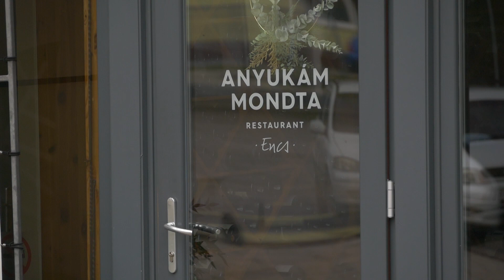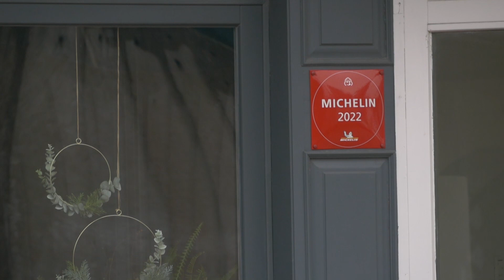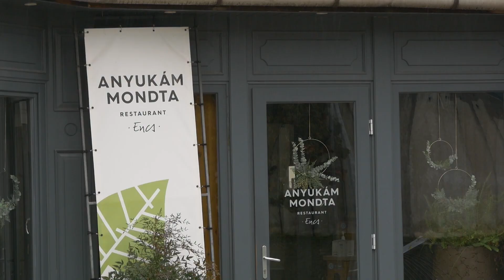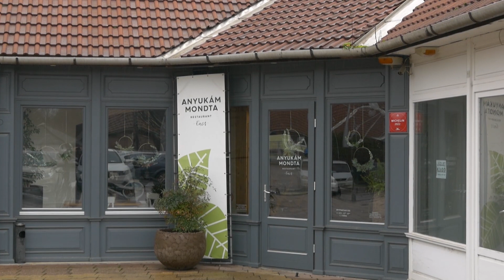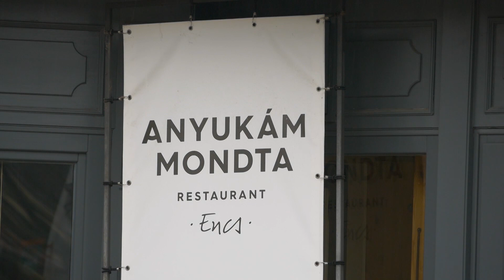Az olasz konyha napja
Az olasz konyha napja alkalmából Dudás Szilárd adott nekünk riportot.